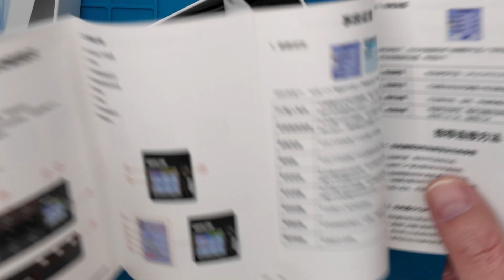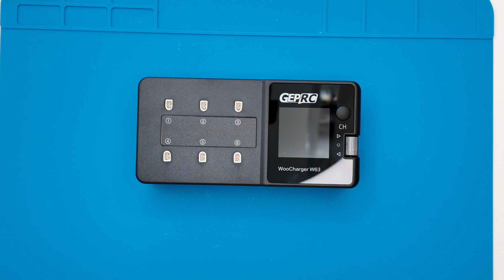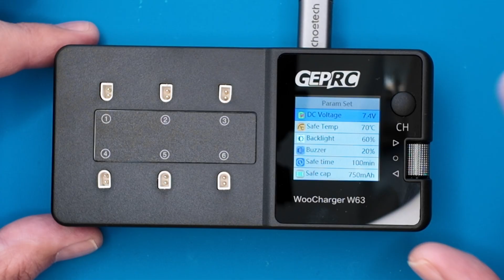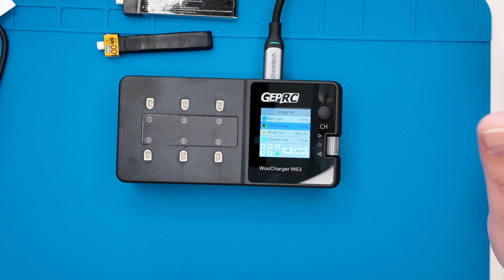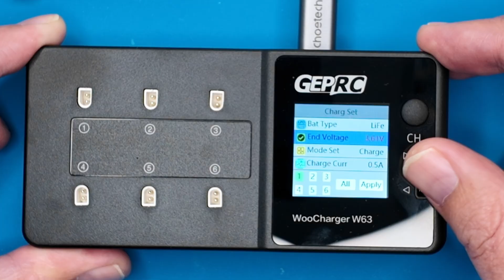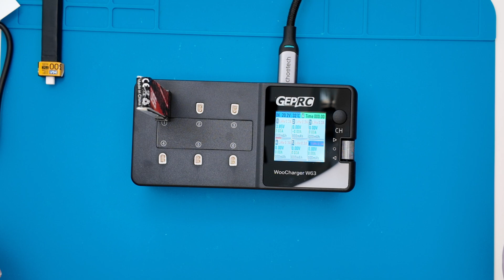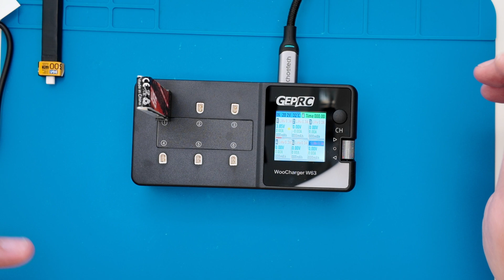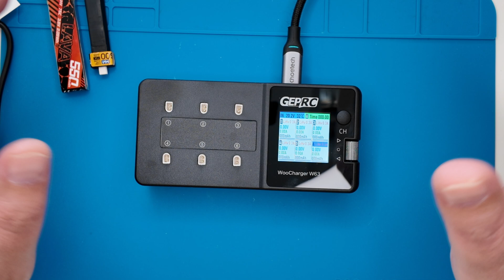GEPRC WOOCHARGER W63 – Новая 1S зарядка для тинивупов! Лучше WhoopStor?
Сегодня у нас на обзоре GepRC WooCharger W63 (или же WooPower W63 - они еще не определились) – новая зарядка для 1S аккумуляторов. Она предлагает до 3A тока заряда, поддерживает PH2.0, BT2.0 (A30) и обещает стать отличной альтернативой ViFly WhoopStor. Но действительно ли это так? 🤔

📌 В этом видео:
🔹 Распаковка и комплектация GepRC WooCharger W63
🔹 Основные характеристики и возможности
🔹 Удобство использования и управление
🔹 Разбираем плюсы и минусы
🔹 Сравнение с ViFly WhoopStor – кто лучше?
🔹 Итоги – стоит ли покупать?

💬 Как вам эта зарядка? Стоит ли она своих денег? Или ViFly WhoopStor лучше? Пишите в комментариях!